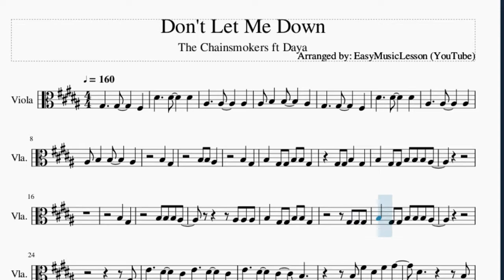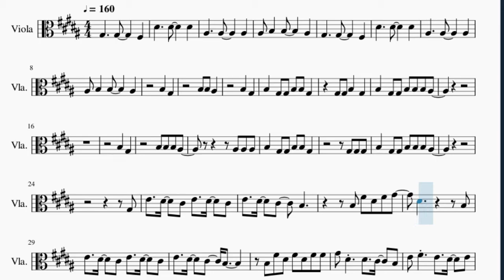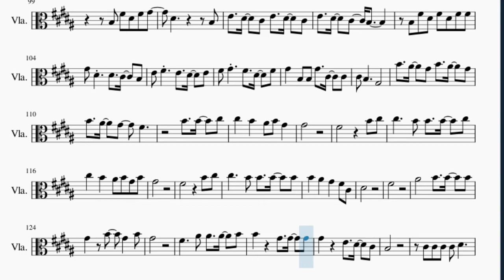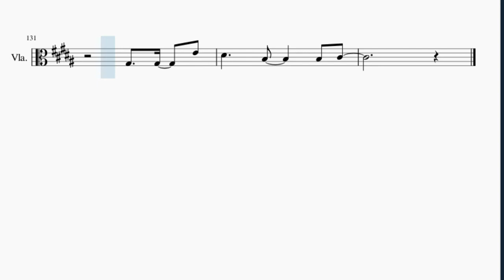Viola Sheet Music: How to play Don't Let Me Down by The Chainsmokers ft Daya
Here is a sheet music/tab video on the song Don't Let Me Down by The Chainsmokers ft Daya on the viola. A viola sheet music arrangement which is transposed to notes that are easily played by viola, for the song Don't Let Me Down by The Chainsmokers ft Daya.

EasyViolaLesson teaches you to play the your favorite instrument, through well-arranged sheet music so that you too can learn how to play Don't Let Me Down by The Chainsmokers ft Daya on the viola as fast as you can. A viola sheet music with backing tracks to help your play the song better.

Chords of Viola arrangement:
E Maj   B Maj   F# Maj   G# Min   E Maj   B Maj   F# Maj   G# Min
G# Min   G# Min   G# Min   G# Min   E Maj   B Maj   F# Maj
G# Min   E Maj   B Maj   F# Maj   G# Min   E Maj   B Maj   F# Maj
G# Min   E Maj   B Maj   F# Maj   G# Min   G# Min   G# Min
G# Min   G# Min   G# Min   G# Min   G# Min   G# Min   E Maj
B Maj   F# Maj   G# Min   E Maj   B Maj   F# Maj   G# Min   E Maj
B Maj   F# Maj   G# Min   E Maj

Melody notes of Viola:
A#3 B3   B3     A#3
B3   G#3
B3 B3 A#3
B3   G#3
B3   G#3 G#3 B3 B3 G#3
G#3 G#3 B3   G#3
B3   G#3 G#3 B3 B3 B3 A#3
B3   G#3
B3 B3 B3 A#3
A#3 A#3 A#3
G#3 G#3 G#3
G#3
E4   D#4   C#4 E4   D#4   C#4
E4   D#4   C#4   B3
B3 F#4 D#4 F#4 G#4
D#4         B3
B3 F#4 D#4 F#4 D#4 F#4 F#4
G#4 D#4   D#4   C#4   B3
E4 F#4   E4   D#4   E4
F#4 G#4   F#4   D#4   F#4
G#4   B3 B3 G#4   C#4   C#4
C#4 B3     G#3
B4   A#4   G#4 B4   A#4   G#4
D#4     G#3   G#3   E4
D#4   G#3   G#3 A3 F#3
G#3   G#3 G#3 G#3 A3 F#3
G#3   G#3 G#3 G#3   G#3   E4
D#4     B3     G#3
G#3   G#3   G#3 A3 F#3